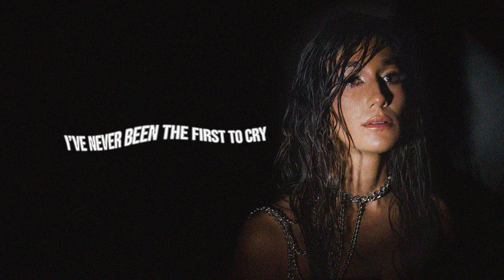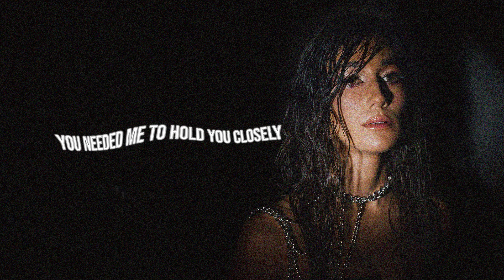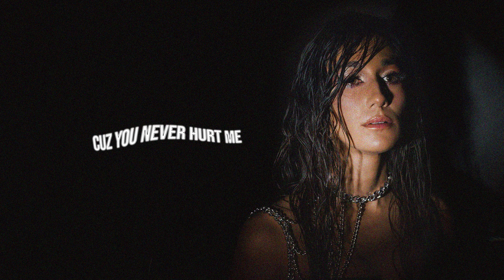Emi Jeen - Hurt U (Official Lyrics)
Written by Emi Jeen & Andrea Rocha
Produced by Andrea Rocha
Mixed & Mastered by Nikola Feve “Nk.F”

Music video by Emi Jeen performing "Hurt U" (Lyrics Video).